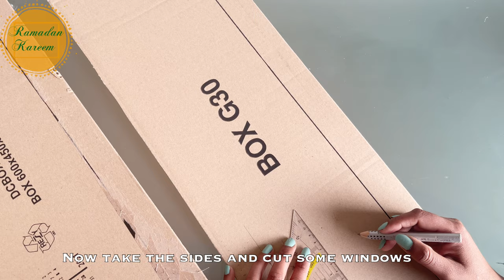How to make a Cardboard Mosque | DIY Mosque | Ramadan Decoration